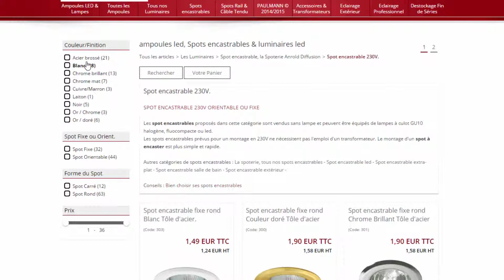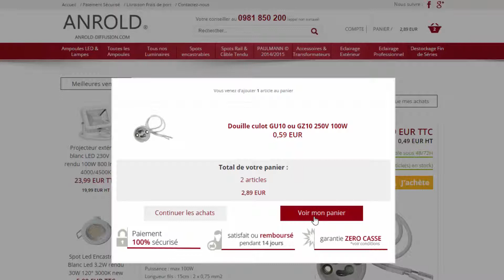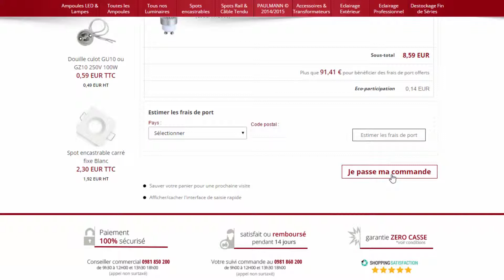Tutoriel : Composer mon Spot led Encastrable GU10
Je compose en 3 minutes mon éclairage spot led encastrable chez Anrold Diffusion.
Spot encastrable + douille GU10 + Ampoule led GU10 230V.
Exemple : Spot carré blanc avec ampoule led 6W rendu 50W halogène blanc chaud.
Retrouvez au meilleur prix, le plus grand choix de spots led du web